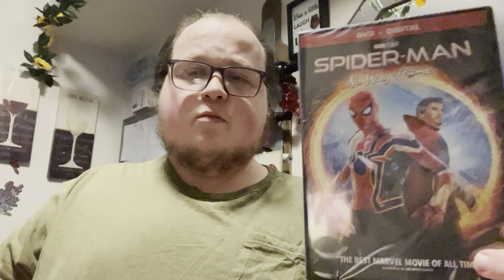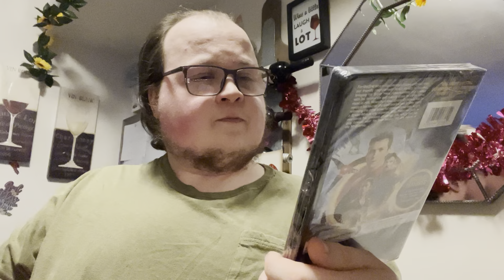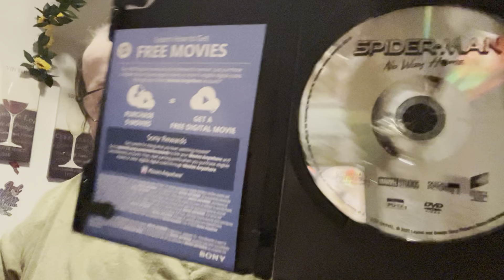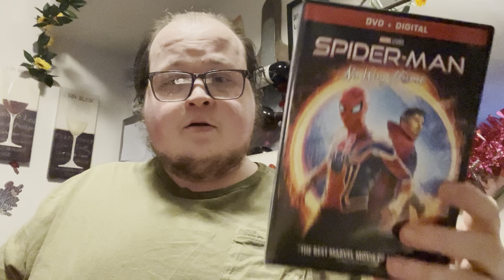Spider-Man: No Way Home - Unboxing Video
Hello, friends. Join me today for a new unboxing video where I unbox the physical version of Spider-Man No Way Home. I hope you like today's video. Those are pretty good